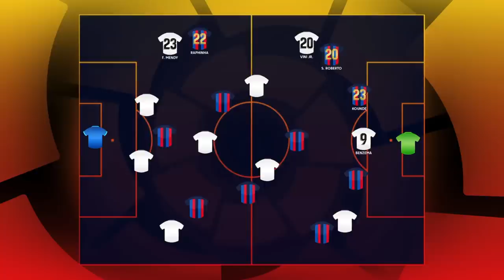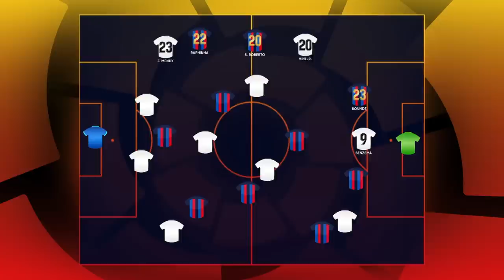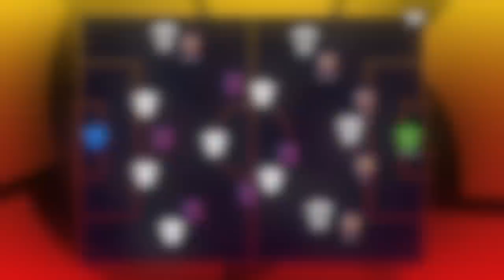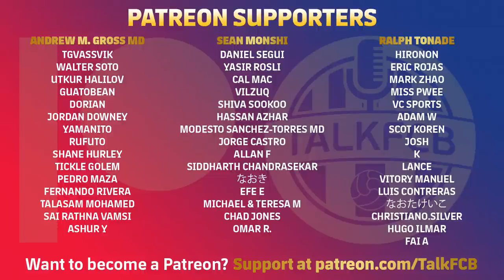Real Madrid vs Barcelona, El Clasico, La Liga 22/23 - TACTICAL PREVIEW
Real Madrid face Barça, live from the Santiago Bernabeu in a meeting between the top two teams in La Liga. But Barcelona come into the game off the back of more Champions League disappointment vs Inter Milan, how will Xavi’s team respond against Carlo Ancelotti’s side? As Jules Kounde returns in defence!

MORETALKFCB - @MoreTalkFCB